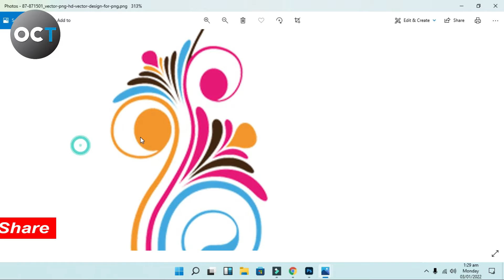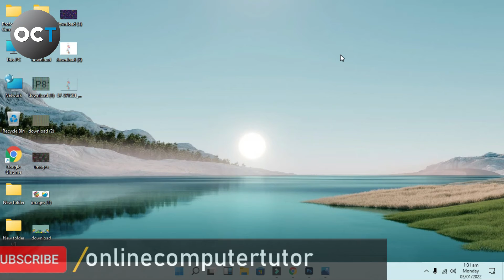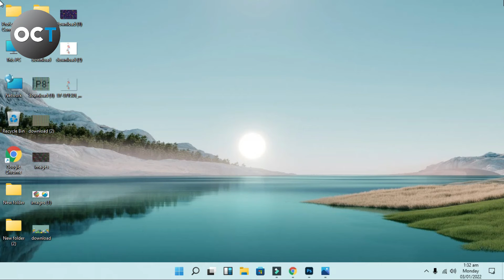Advanced CIT Course - Vector vs Raster Graphics - CIT Course Class-76